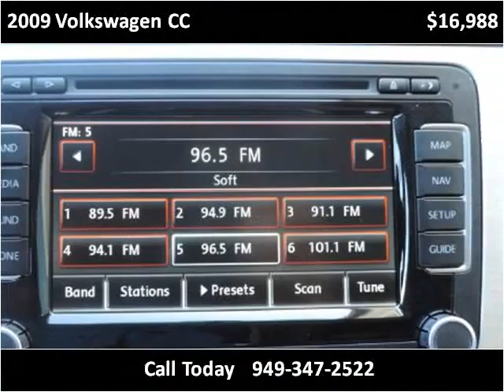2009 Volkswagen CC Used Cars San Juan Capistrano CA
This 2009 Volkswagen CC is available from Paradise Automotive Group.